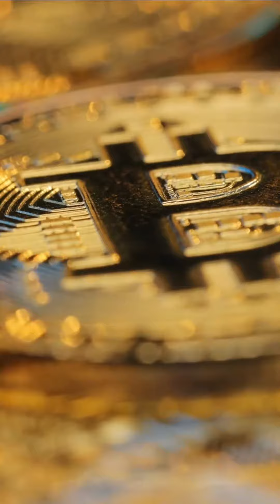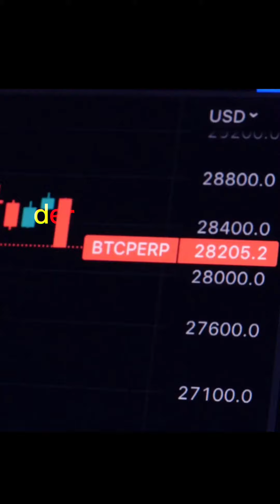Was ist Bitcoin?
Kurze Grundlagenerklärung des Bitcoin

▬▬▬▬▬▬ Unsere Konferenz ▬▬▬▬▬▬

⚠️ 25 - 27 Oktober 2024 Crypto-Rockstars Cruise
 in Köln auf dem größten Event-Schiff Europas! 🚢

Auch nächstes Jahr erwartet euch mit der Crypto Rockstars Cruise 2024 die größte deutschsprachige Blockchain- und Kryptokonferenz in Köln auf dem MS RheinEnergie Eventschiff! Die Mission der Crypto Rockstars ist es, Menschen über aktuelle wirtschaftliche Trends, soziale Veränderungen und Chancen aufzuklären, die uns die Blockchain-Technologie bietet.

Besucht unseren Crypto-Rockstars YouTube Kanal!!

▬▬▬▬▬▬▬ Chat-Gruppen ▬▬▬▬▬▬

▬▬▬▬▬▬▬ Social Media ▬▬▬▬▬▬▬

▬▬▬▬▬▬ Ref.-links ▬▬▬▬▬

▬▬▬▬▬▬▬  Mail-Kontakt ▬▬▬▬▬▬▬

▬▬▬▬▬▬ Unsere Mission  ▬▬▬▬▬▬